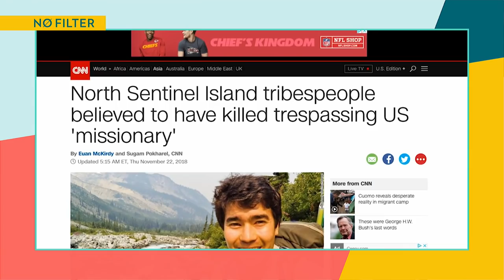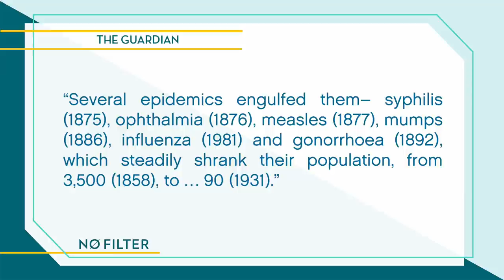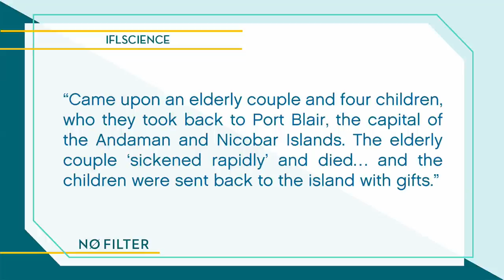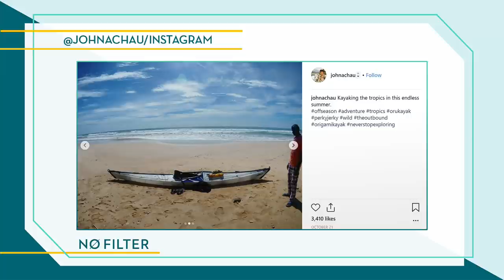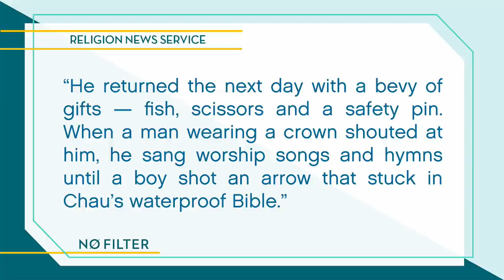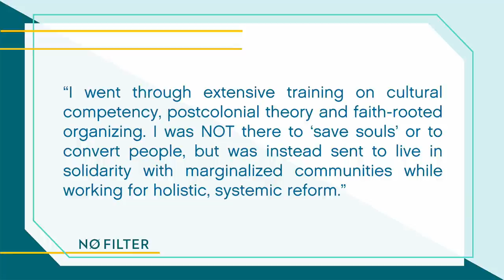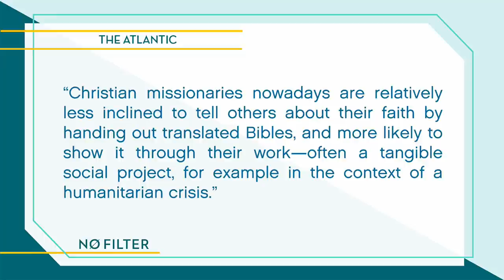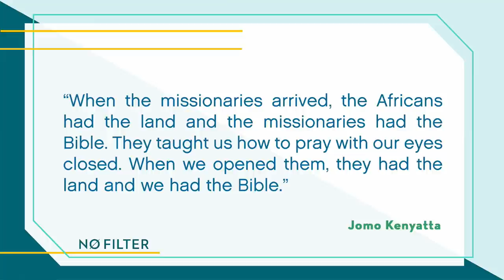The REAL Story Of The Tribe That Killed This Man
Brett Erlich asks why we still have missionaries in 2018 on NoFilter.